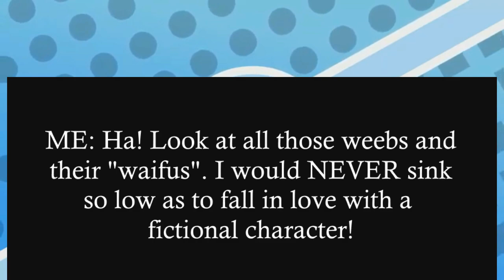One Moist Night With Vaporeon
Hey guys, did you know that in terms of Pokemon to Human Breeding.